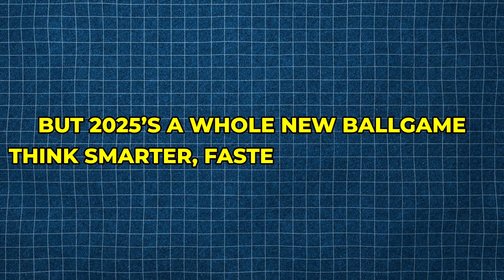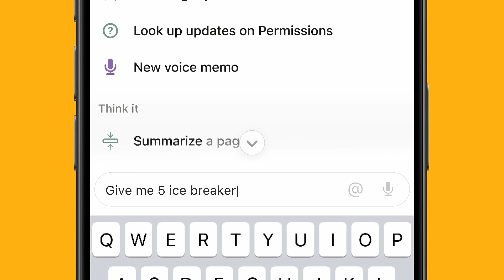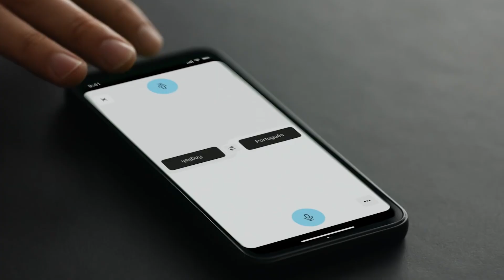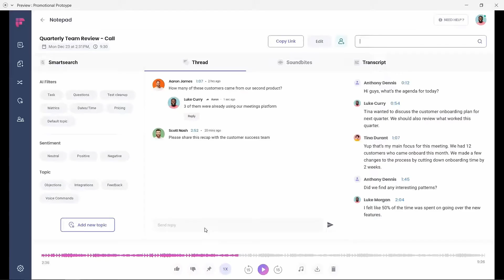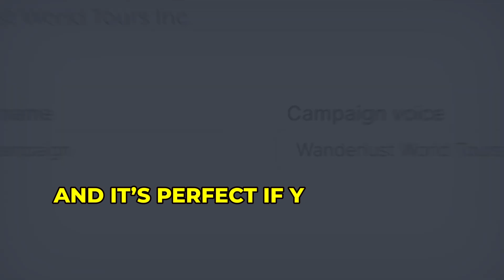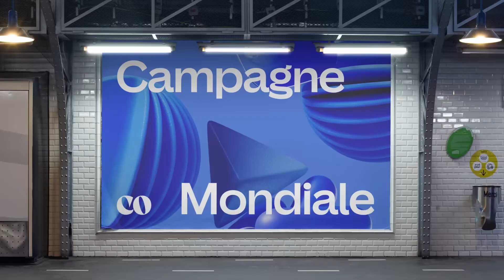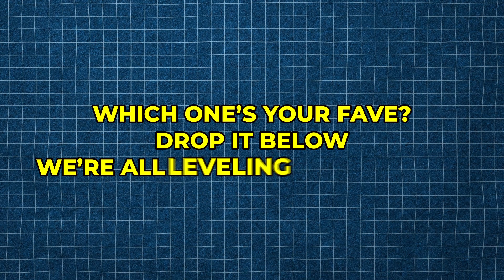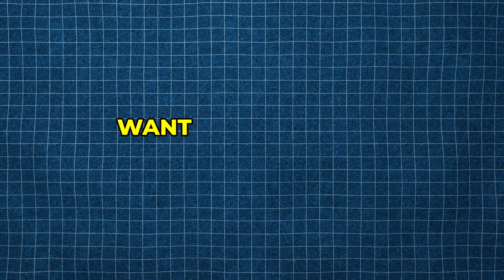Best AI Tools in 2025! (TEST Them Now for FREE)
🚀 AI is evolving at lightning speed—are you keeping up?

From revolutionary chatbots to mind-blowing creativity tools, AI is transforming the way we work, create, and think. In this video, we reveal the Top 10 AI Tools You NEED to Know in 2025—the ones that will boost your productivity, automate complex tasks, and take your skills to the next level.

0:00 Introduction
01:27 Tool 10: Notion AI
02:10 Tool 9: Synthesia
02:44 Tool 8: DeepL
03:14 Tool 7: Fireflies.ai
03:44 Tool 6: Midjourney
04:15 Tool 5: Jasper
04:43 Tool 4: Perplexity
05:12 Tool 3: Cursor
05:37 Tool 2: Canva Magic Studio
06:08 Tool 1: ChatGPT (Next-Gen)
06:41 Recap

What You’ll Discover:
✅ The AI writing tool that’s smarter than ever
✅ How AI can design, code, and generate videos for you
✅ The future of AI-powered search engines (No, it’s NOT Google)
✅ The secret AI tools that top professionals are using right now

💡 Don’t get left behind—this is your chance to stay ahead of the AI revolution.